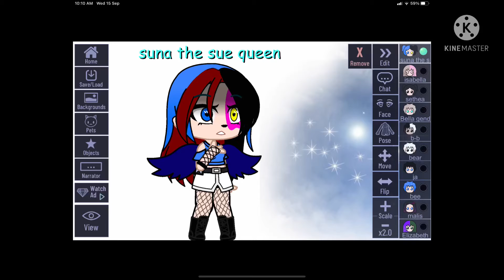I wanna live deep in Sadie Walt want to live